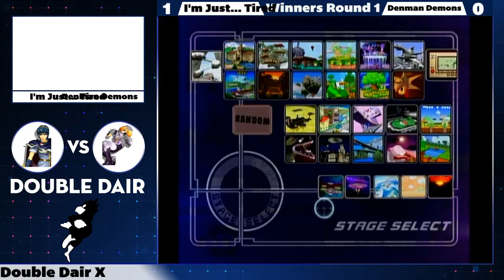DDX - Denman Demons vs. im just tired - Melee Doubles Winners Finals